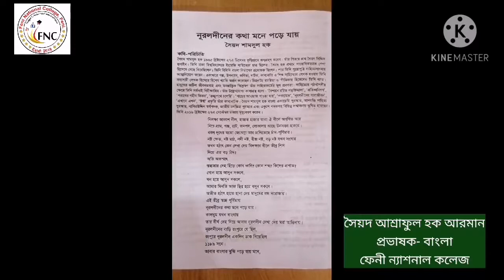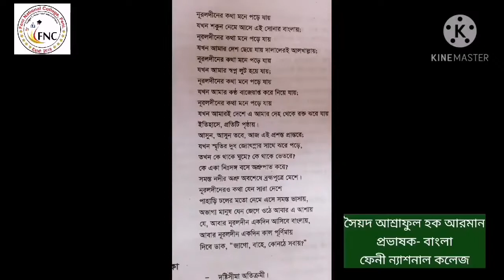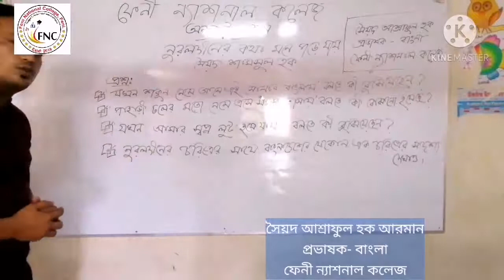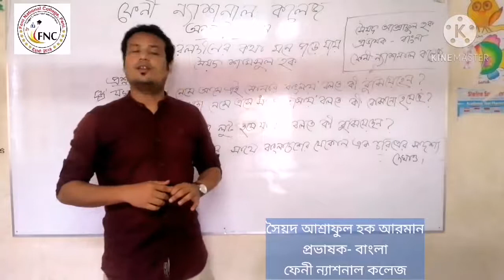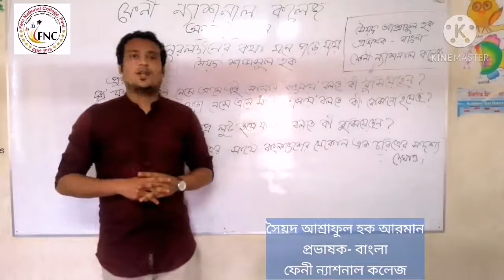FNC20-21 | Class 44 | 15.11.2020 | Bangla | Feni National College Online Class